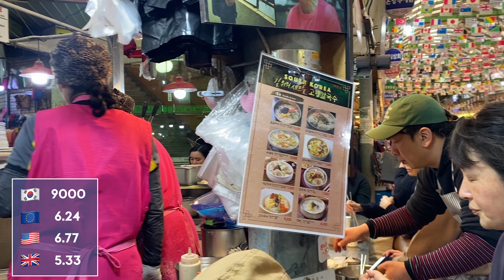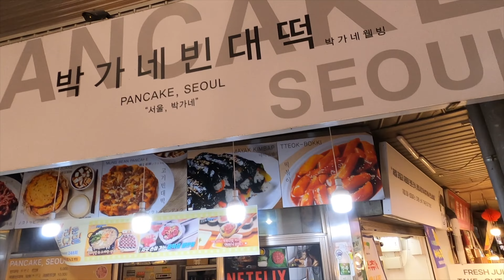Seoul's INSANE Street Food (Must Try!)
Discover the Best Korean Street Food in Seoul's Vibrant Markets - From Gwangjang to Myeongdong. Join me as I dive into the mouth-watering world of Seoul's street food scene, featuring iconic dishes like hand-made noodles Kalguksu and flavorsome Bindaetteok pancakes.

 Discover celebrity-approved cravings indulge in delectable Kimbap and savor the unforgettable taste of dakbal chicken. Explore the vibrant Myeongdong street, home to intriguing finds like the famous Dalgona, a delightful treat that captured the world's attention after appearing in the hit series Squid Game. Dive into a culinary adventure, tasting Taiyaki, tteokbokki, and the irresistibly crispy Korean fried chicken known as dakgangjeong. Join me in this thrilling journey through Seoul's iconic street food, packed with enticing flavors and unforgettable encounters. Don't miss out on the unforgettable experience of Seoul's street food delights!"